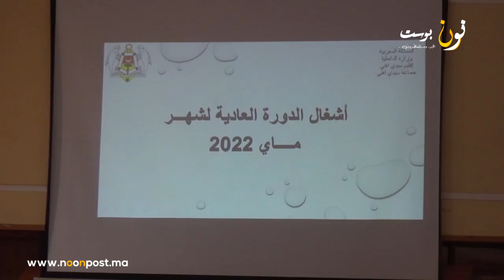أشغال دورة ماي 2022 لمجلس جماعة سيدي إفني